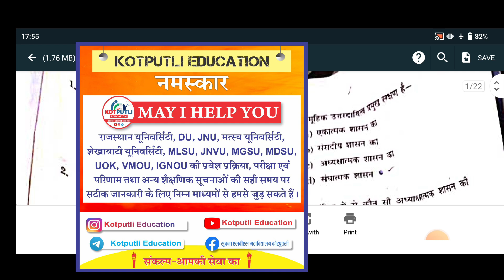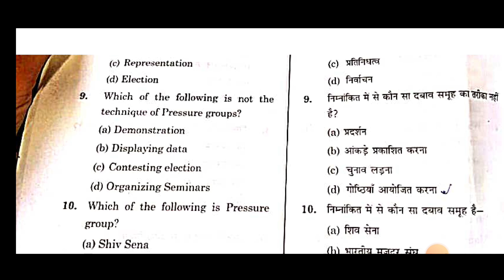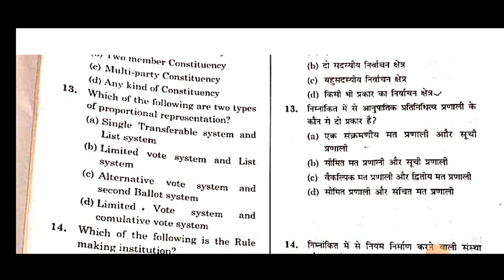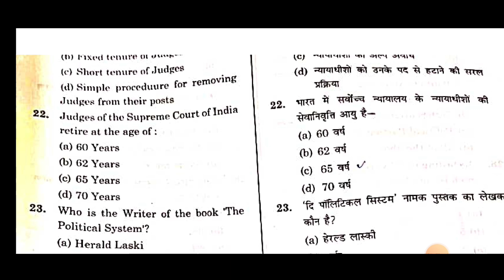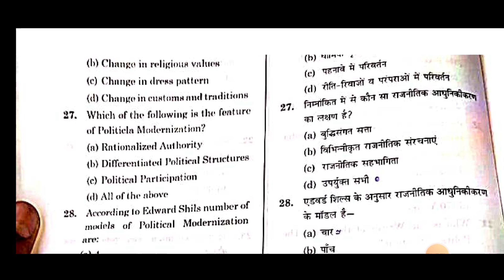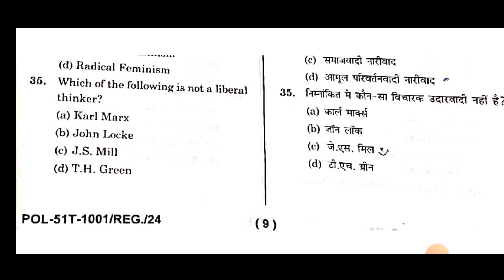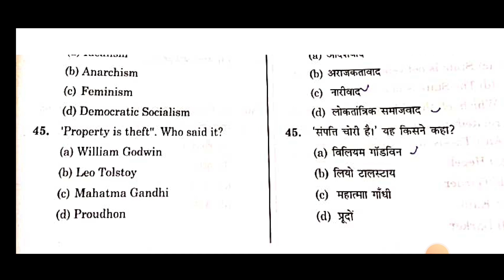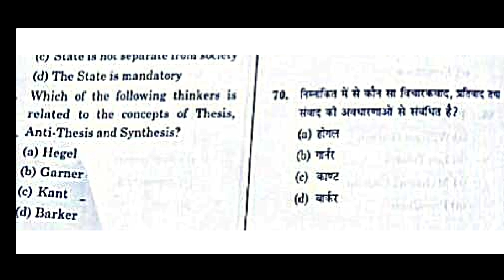MATSYA UNIVERSITY UG SEMESTER 1ST POLITICAL SCIENCE ANSWER KEY | POL SCIENCE PAPER SOLUTION PART 1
नमस्कार

3RD CHANNEL